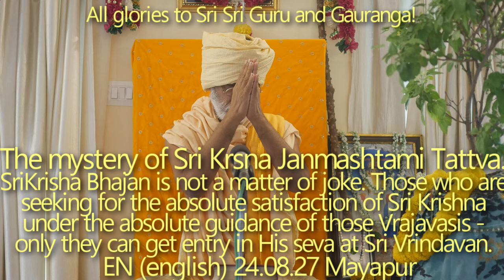SBen240827 Sri Krisha Bhajan is not a matter of joke. Those who are seeking for the absolute satisfa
Sri Krisha Bhajan is not a matter of joke. Those who are seeking for the absolute satisfaction of Sri Krishna under the absolute guidance of those vrajavasis -  only they can get entry in His seva at Sri Vrindavan. The mystery of Sri Krishna Janmashtami Tattva.